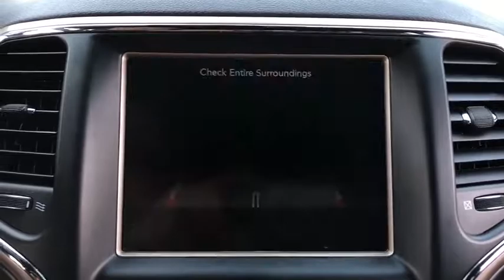2017 Jeep Grand Cherokee Phoenix, Scottsdale, Tempe, Peoria, Mesa, AZ P10534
Granite Crystal Metallic Clearcoat Used 2017 Jeep Grand Cherokee available in Phoenix, Arizona at Airpark Chrysler Dodge Jeep. Servicing the Scottsdale, Tempe, Peoria, Mesa, AZ area.
2017 Jeep Grand Cherokee Limited - Stock#: P10534 - VIN#: 1C4RJEBG3HC828954

Airpark CDJ
7801 E Frank Lloyd Wright Blvd

Recent Arrival! Clean CARFAX. CARFAX One-Owner. New Price! Granite 2017 Jeep Grand Cherokee Limited 3.6L V6 24V VVT AutomaticCertified. Chrysler Group Certified Pre-Owned Details:* Limited Warranty: 3 Month/3,000 Mile (whichever comes first) after new car warranty expires or from certified purchase date* Powertrain Limited Warranty: 84 Month/100,000 Mile (whichever comes first) from original in-service date* 125 Point Inspection* Vehicle History* Roadside Assistance* Transferable Warranty* Includes First Day Rental, Car Rental Allowance, and Trip Interruption Benefits* Warranty Deductible: $100Awards:* 2017 KBB.com 10 Most Awarded Brands